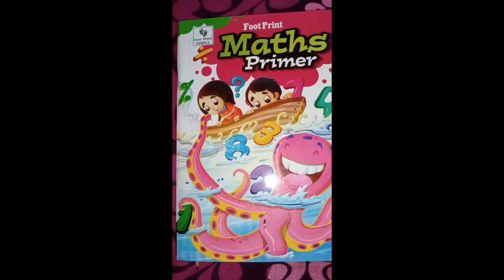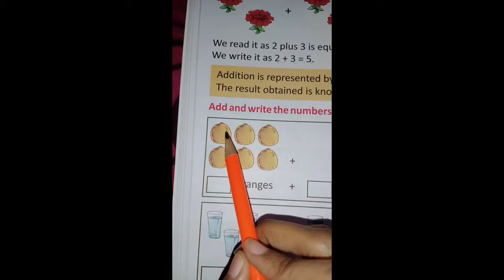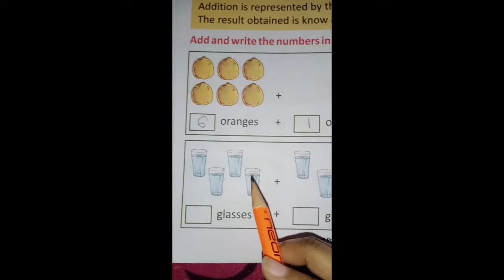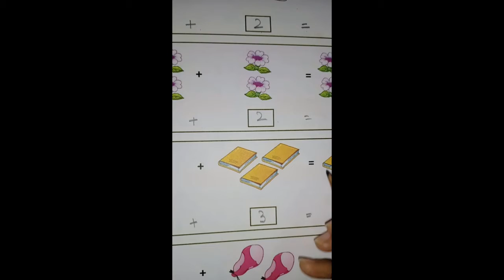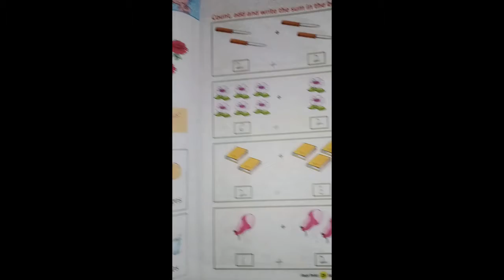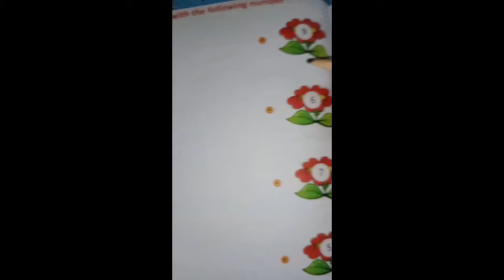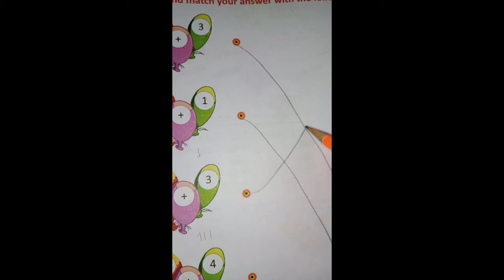Class KG - II || Maths || Chapter - 3 || Addition.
This video is shot by "Miss. Oushra Shabbir" a teacher of "Fresh Buds School" during the pandemic period and lock down across the country when regular classes were not possible but team FBS tried to do their part of educating the children across the world by sharing their edu. vlogs on social sites like YouTube and WhatsApp.